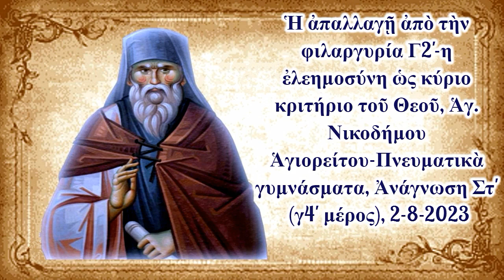Ἡ απαλλαγή ἀπὸ τὴν φιλαργυρία Γ2'- Ἁγ. Νικοδήμου Ἁγιορείτου, Ἀνάγνωση Στ' (γ4' μέρος), 2-8-2023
ΚΗΡΥΓΜΑ_Ἡ απαλλαγή ἀπὸ τὴν φιλαργυρία Γ2'-η ἐλεημοσύνη ὡς κύριο κριτήριο τοῦ Θεοῦ, Ἁγ. Νικοδήμου Ἁγιορείτου-Πνευματικὰ γυμνάσματα, Ἀνάγνωση Στ' (γ4' μέρος), 2-8-2023